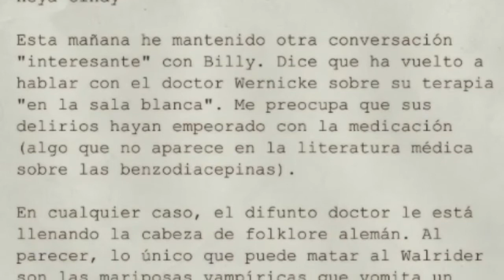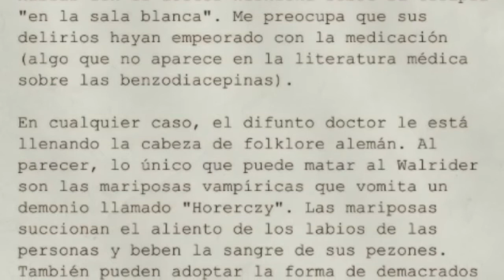Para salir hay que entrar | OUTLAST